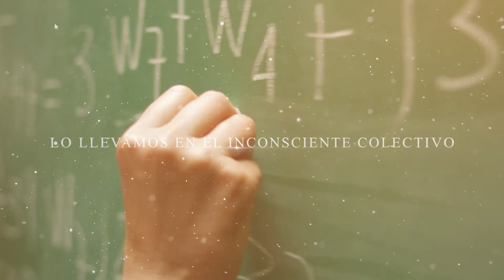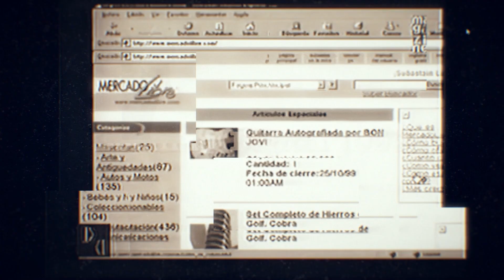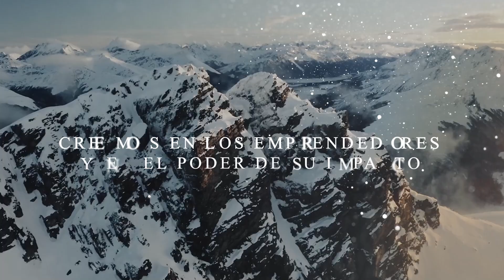25 años apoyando a los emprendedores que transforman el mundo desde Argentina